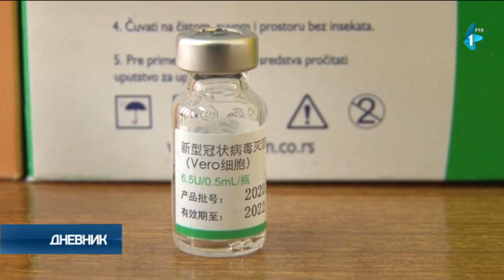Kuršumlija: Do sada 2.400 vakcinisanih, više od 1.400 sa Kosova i Metohije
U Domu zdravlja Kuršumlija do sada je protiv virusa korona vakcinisano oko 2.400 pacijenata, od kojih je 1.423 sa Kosova i Metohije, rekla je Tanjugu direktorka te zdravstvene ustanove Uranija Petrović.